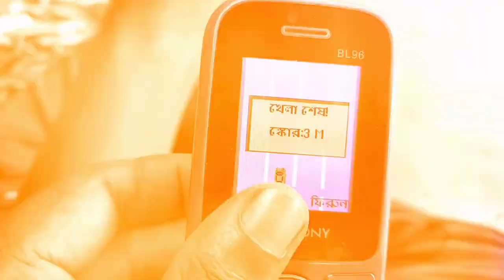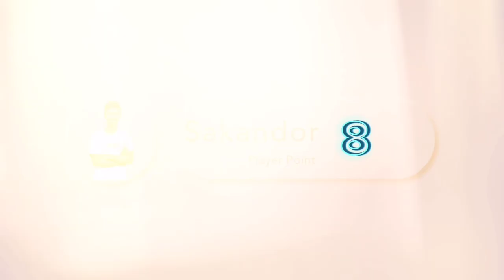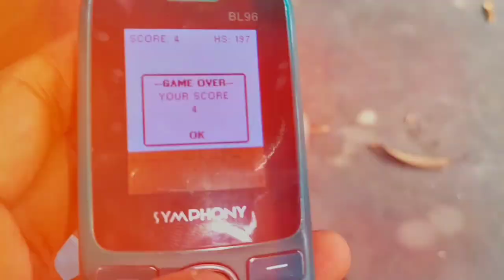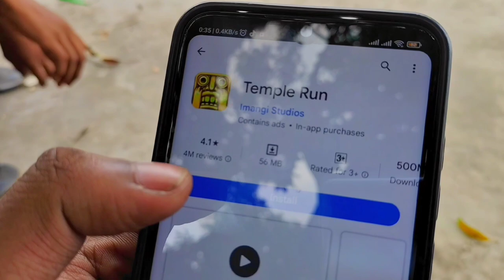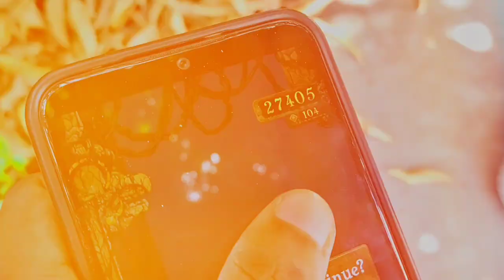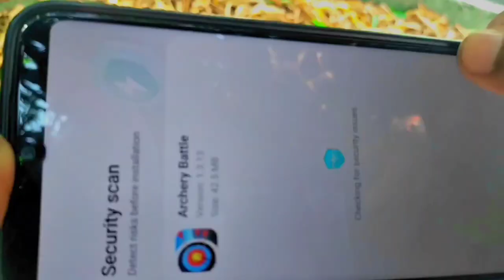Mobile 📲 Gaming challenge 🤑 🤑🤑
Hello everyone It's me favorite Ariyen.

• Hello Everyone It's Me Favorite Ariyen Follow Me •